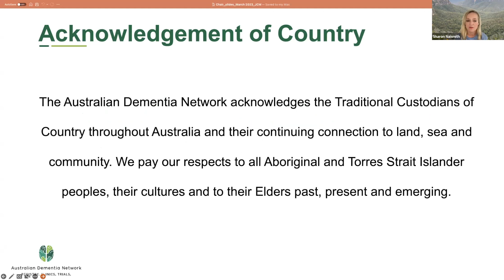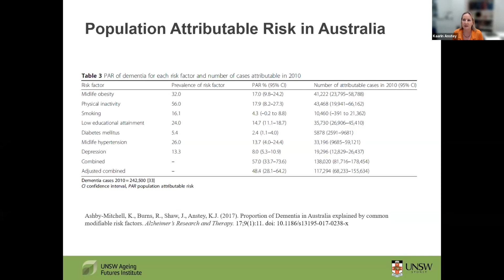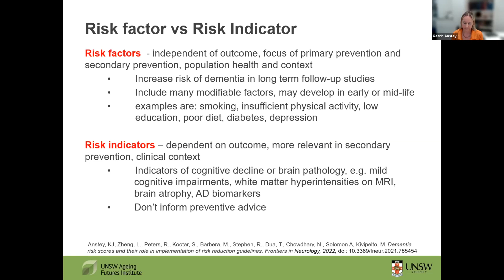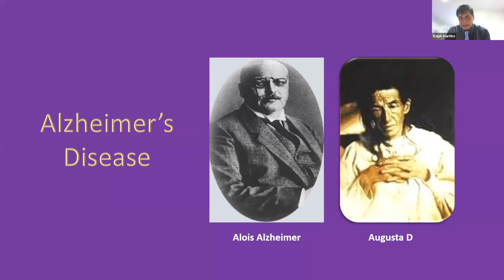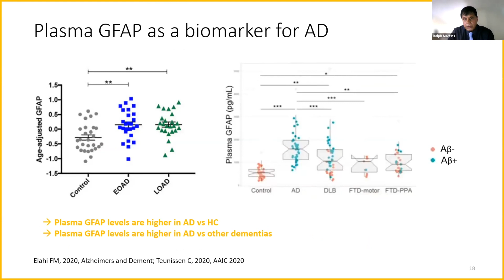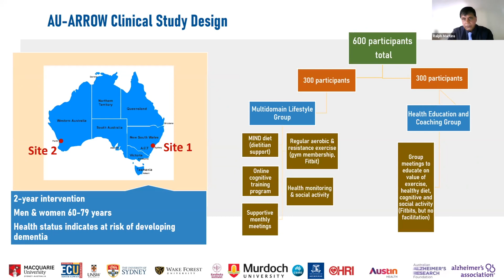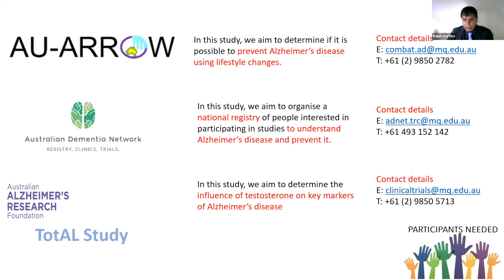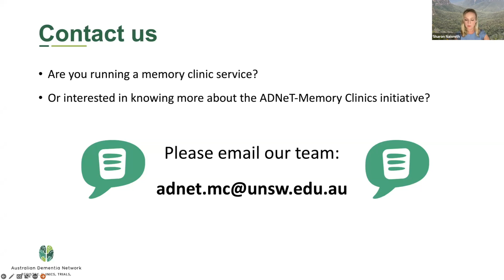WEBINAR |Discussion of current risk reduction, early diagnostic & prevention strategies for dementia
Part 1 | Evidence-based dementia risk assessment to inform risk reduction advice

There is now strong evidence for specific lifestyle, medical and socio-demographic risk factors for dementia. Reducing risk factors may delay cognitive decline, both in the healthy population and in those who already have some mild cognitive impairment. Prof Kaarin Anstey’s presentation will outline the modifiable risk factors which are common in Australia.

Available tools that assess risk factors and which have been rigorously evaluated will be described, focussing on the CogDrisk which is the most recent and up to date tool. Considerations for assessing risk factors in different populations will also be discussed.

Webinar Objectives:

1. Provide a brief summary of evidence for modifiable risk factors for dementia.

2. Describe available risk assessment tools.

3. Discuss practical considerations for assessing risk factors and giving risk reduction advice.

Part 2 | Early diagnosis and prevention of Alzheimer’s disease

In the last decade there have been major advances in both early diagnosis and the importance of prevention for Alzheimer’s disease (AD). PET-amyloid imaging has enabled a definite diagnosis of AD premortem. The Australian Imaging, Biomarkers and Lifestyle studying of Ageing (AIBL) has played a leading role in preclinical diagnosis of AD, demonstrating that brain pathology develops decades before the onset of symptoms. Recently blood-based biomarker candidates have been shown to accurately reflect brain pathology opening the way for the development of a cost effective and easily accessible blood test for AD. The identification of lifestyle protective factors together with early diagnosis hold promise for early intervention clinical trials for the prevention of dementia.

Webinar Objectives:

1. Importance of early diagnosis for effective treatment of AD.

2. Significance of anti-amyloid therapy.

3. Importance of developing blood-based biomarkers for early diagnosis and response to therapy.

4. Importance of lifestyle factors for the prevention of AD.

Websites/resources provided in this Webinar:

- The Australian Dementia Network Website
- ADNeT Neuropsychological Norming Tool (Registration Form)
- The Australian Dementia Network’s National Memory and Cognition Clinic Guidelines
- Find a Memory Clinic or Cognitive Decline Assessment Service
- Cognitive Health and Dementia Risk Assessment (CogDRisk)

Webinar Chairs
Chair: Prof Sharon Naismith
Co-Chair: Dr Johannes Michaelian

Webinar chapters:
00:00 Introduction
04:28 Prof Kaarin Anstey’s Presentation
23:50 Prof Ralph Martin’s Presentation
42:55 Q&A